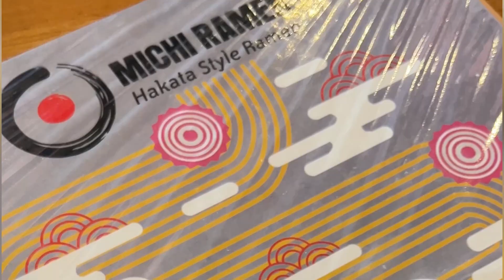Michi Ramen Semarang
Bisa dibilang ini ramen paling favorit di Semarang.😊